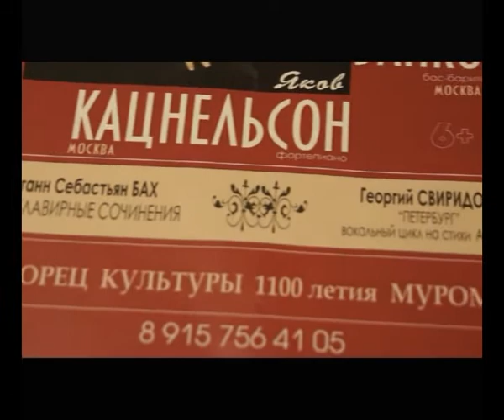Владимир Байков, Яков Кацнельсон